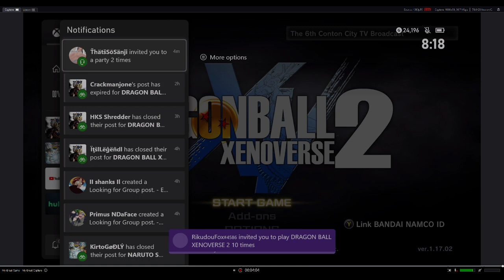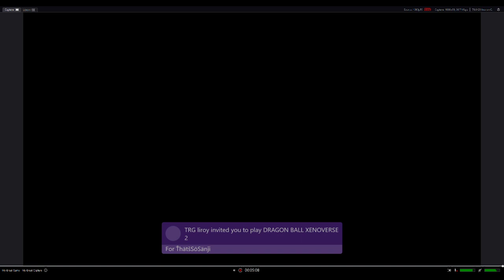wake up to...